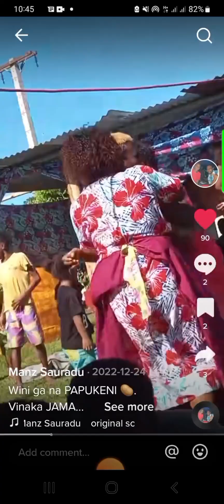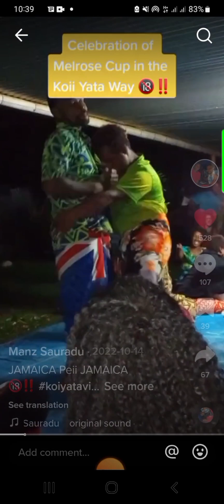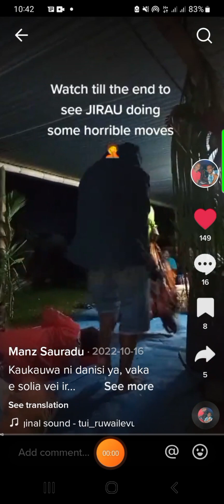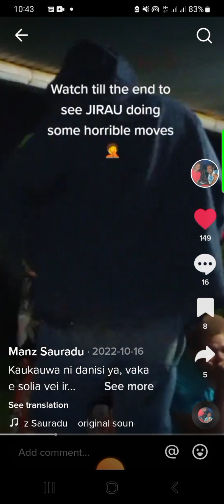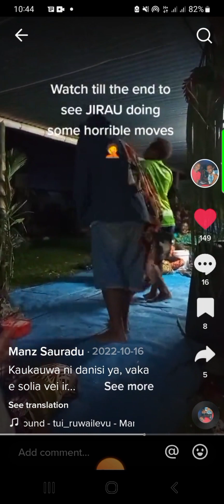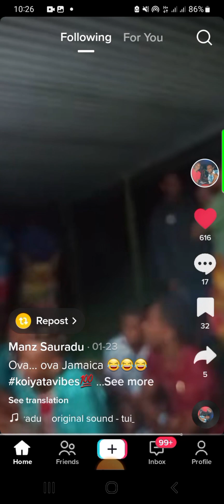NGA Ova.. Ova Jamaica🇫🇯🇯🇲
Atunaisa Nagata